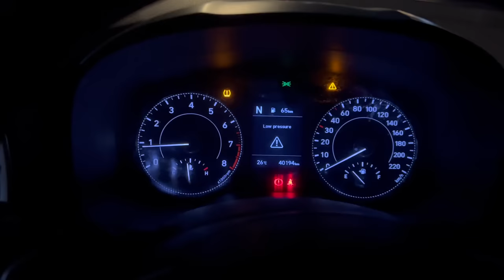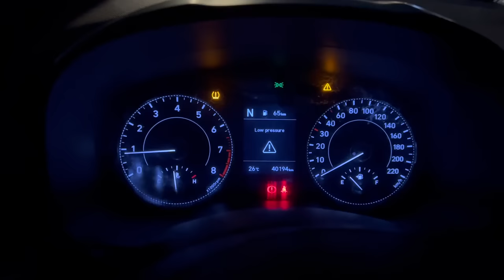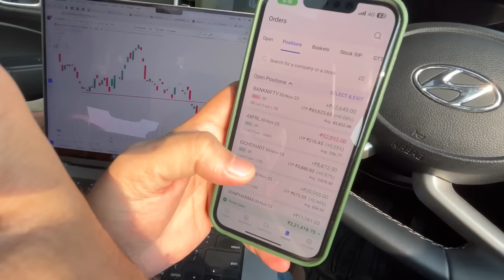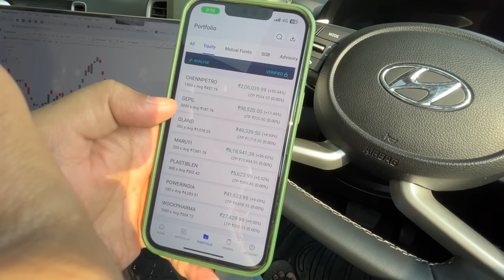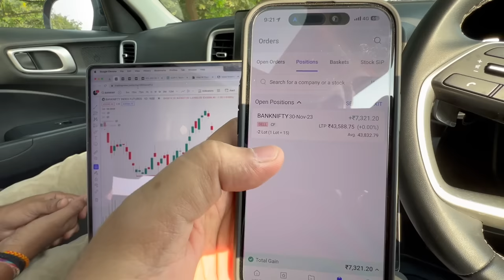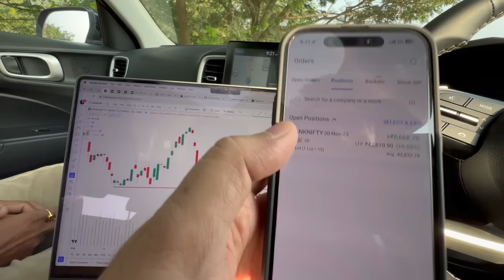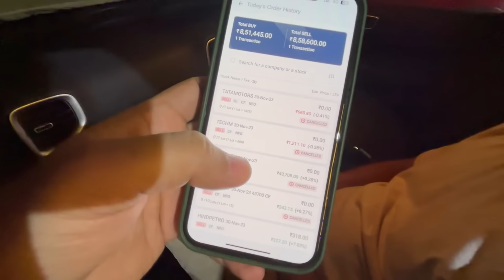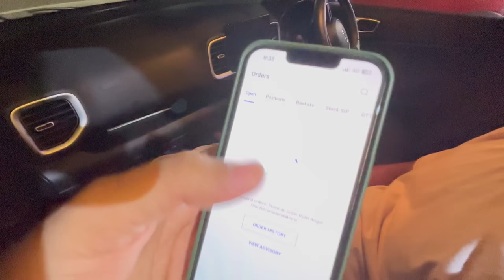Mere dost ka naya Office 😲| Vlog - 18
This Vlog is all about my friends new option trading desk in Nashik.

Register for Swing Trading Webinar👇
Date - 3rd Dec 2023 (Online)
Time - 10:00 am to 1:00 pm

Swara Patil - 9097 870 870
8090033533 (For Account Opening Only)